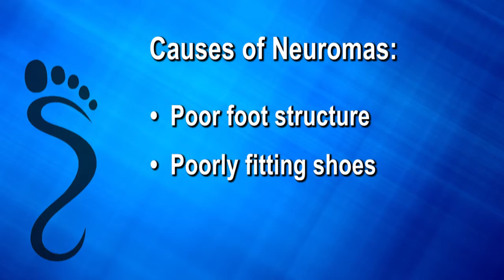Neuroma - Friendswood, Lake Jackson, Bay City TX - Podiatrist Donald Stran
Morton's Neuroma - Friendswood, Lake Jackson, Bay City TX -  Podiatrist Donald Stran DPM

Podiatrist Dr. Donald Stran discusses the symptoms, causes and treatments for Morton's Neuroma.

 A neuroma is an enlarged, benign growth of nerves, most commonly between the third and fourth toes. Neuromas are caused by tissue rubbing against and irritating the nerves. Pressure from poorly fitting shoes or an abnormal bone structure can also lead to this condition. Symptoms may include sensations of thickness, burning, numbness, tingling, or pain in the ball of the foot.  Treatments generally include wearing corrective shoes or orthotics and/or receiving cortisone injections. In severe cases, surgical removal of the growth may be necessary.

Morton's neuroma is a thickening of tissues around the nerve that leads to the toes. Morton's neuroma usually develops between the third and fourth toes in response to irritation, such as that caused by wearing high-heeled or narrow shoes, or from trauma. Symptoms may include a burning pain that radiates from the ball of the foot to the toes or numbness in the toes. Conservative treatments usually resolve the pain or progressions of the condition, and range from wearing roomier, lower-heeled footwear or using orthotics to reduce the pressure on the nerve, to injections of corticosteroid medication to reduce swelling and inflammation.